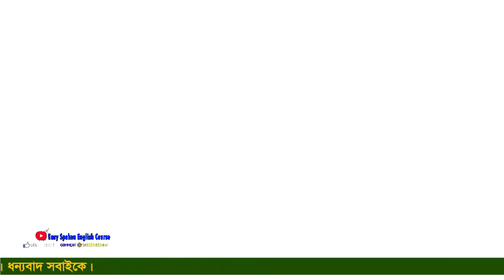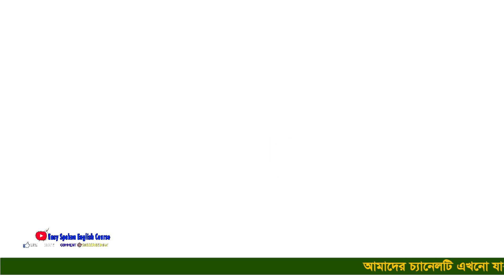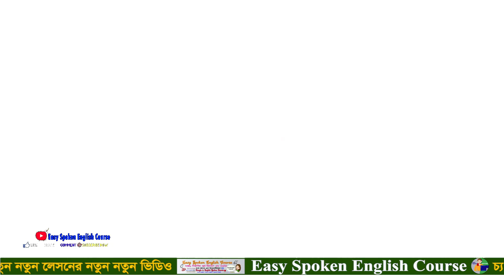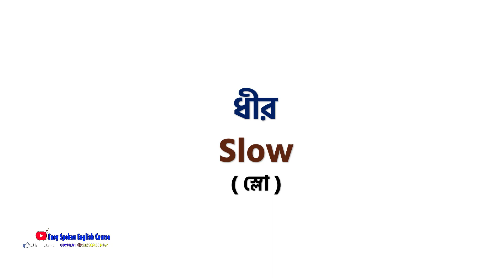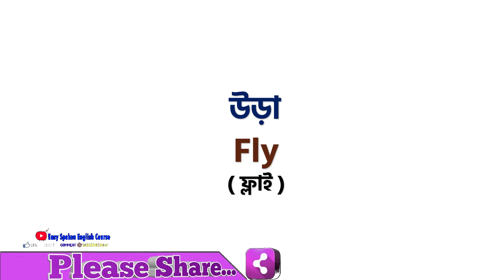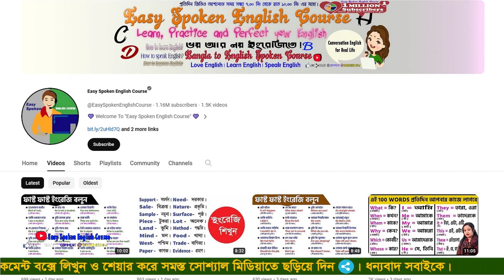Basic Word Meaning English to Bangla Daily Use Word | English word list with meaning in Bangla #247